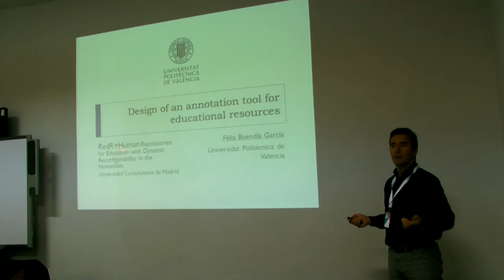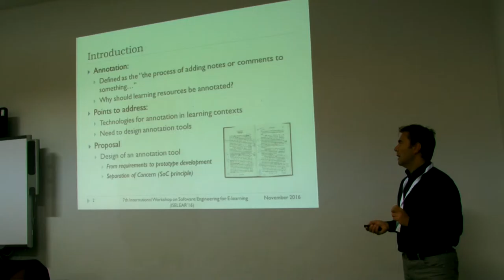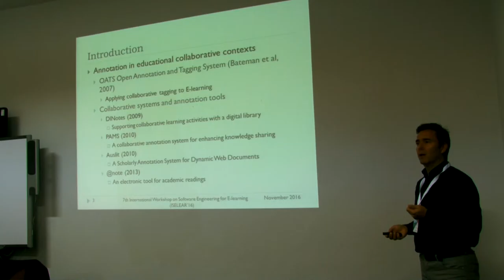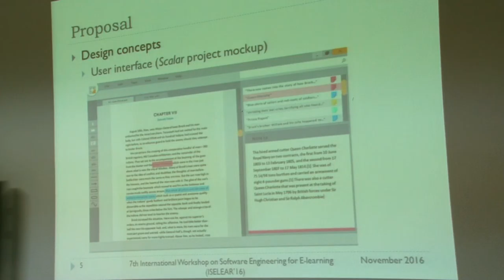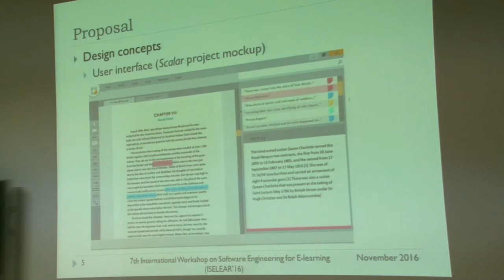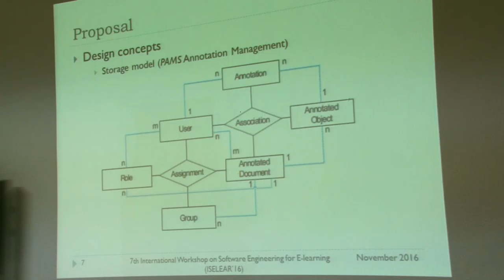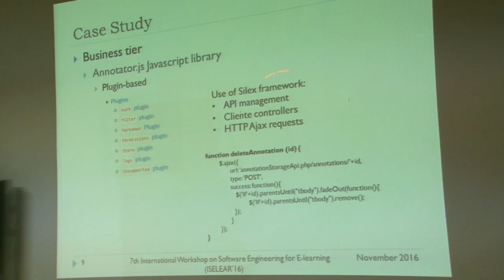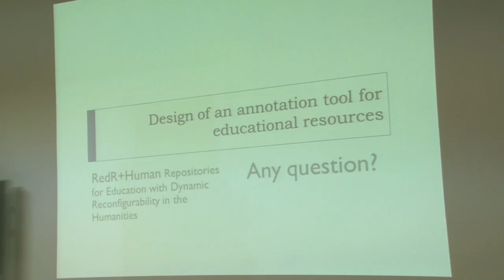Design of an annotation tool for educational resources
Author: Felix Buendia